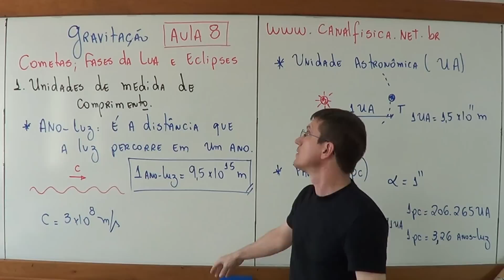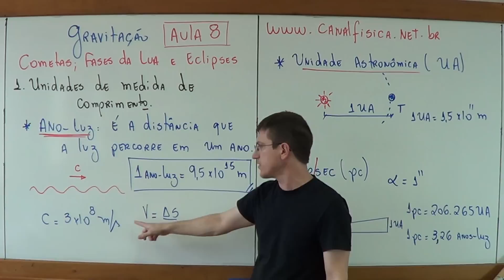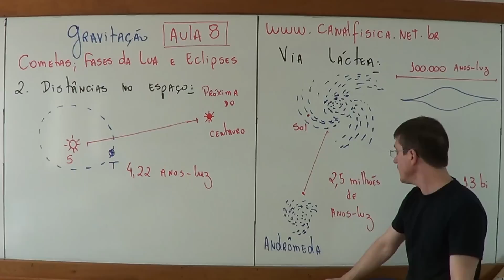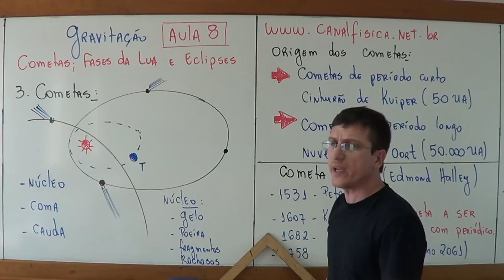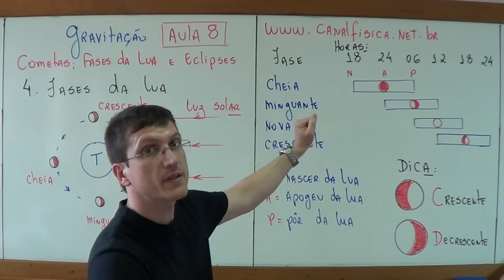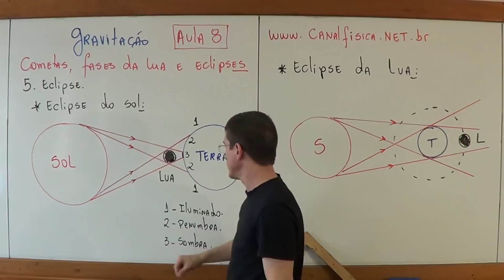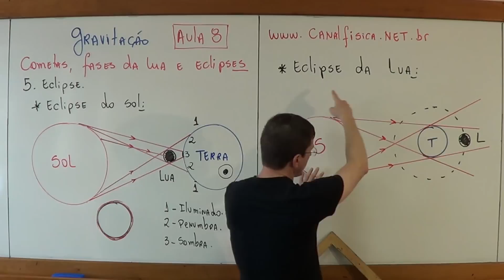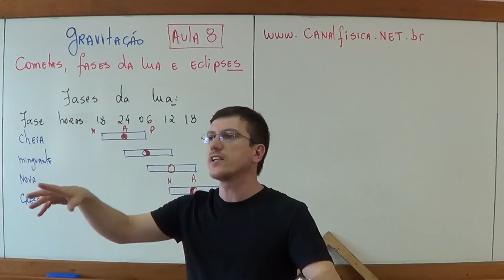COMETAS, FASES DA LUA, ECLIPSES E DISTÂNCIAS ASTRONÔMICAS - GRAVITAÇÃO - Aula 8 - Prof Marcelo Boaro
Faaala Galera, tudo bem? Galera: COMETAS; FASES DA LUA e ECLIPSES. Dando continuidade ao estudo da GRAVITAÇÃO neste vídeo eu explico os COMETAS as FASES DA LUA e os ECLIPSES. Entenderemos aqui em detalhes a origem e as trajetórias dos cometas, as diferentes FASES DA LUA e a diferença entre FASES DA LUA e ECLIPSE. Grande abç e fique com Deus.

VÍDEO DE MENU: (Em breve...)